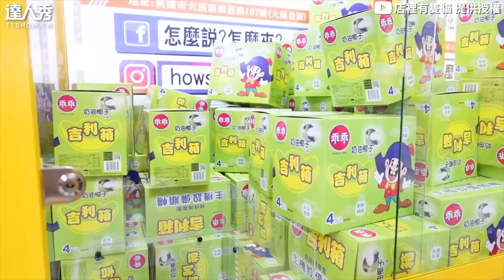【賺翻！砸$3000夾娃娃自由 清台零食山崩出貨塞爆3台車】｜@catinthestore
感覺用夾的比去賣場買還便宜😲(木子編)